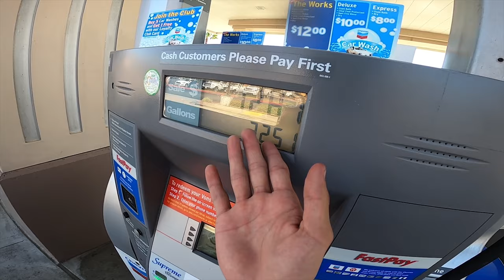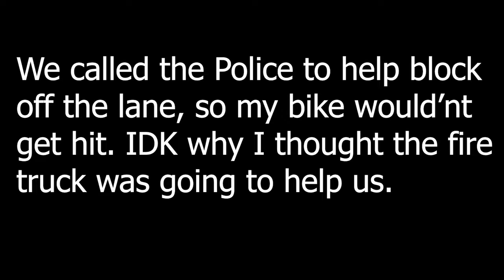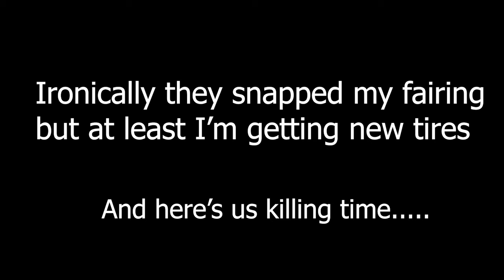FLAT TIRE GOING 80MPH! (MOTOVLOG #5)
Well guys and girls unfortunately my battery died when it happened. But no matter how upset I got with my fairing being snapped. I am still thankful that 1. I didn't fall off 2. My bike was okay! and 3. I CAN STILL MAKE VIDEOS FOR YOU!
I always have to look at the brighter side because if anything went wrong that would have been BAD!
I LOVE EACH AND EVERYONE OF YOU!! HOPE YOU ENJOY!